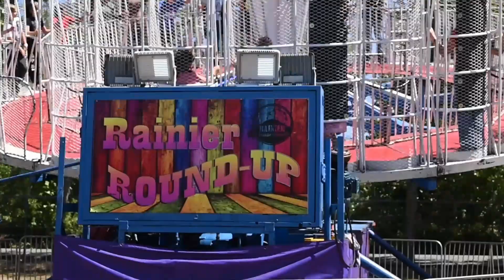2023 CCF Short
Our Fair day and Otto's first fair.